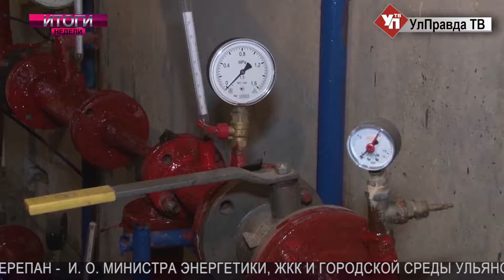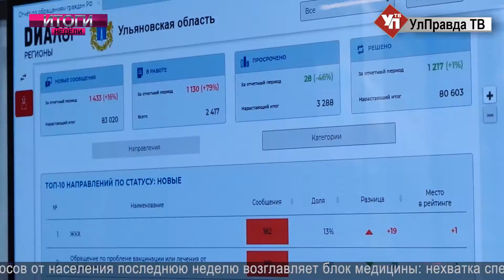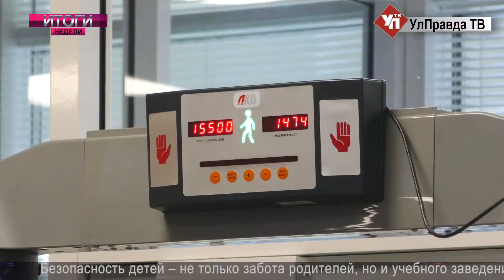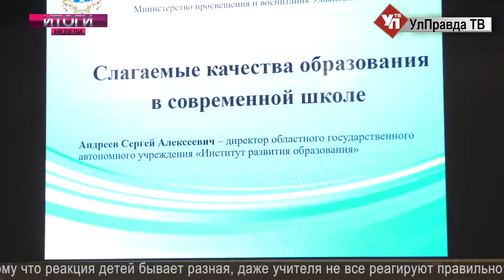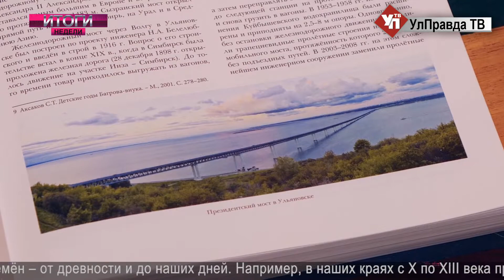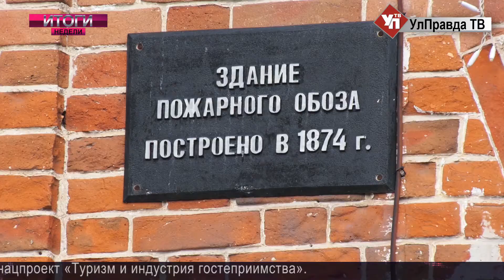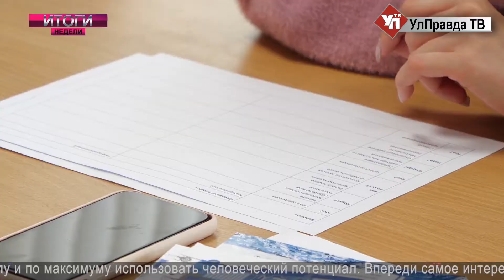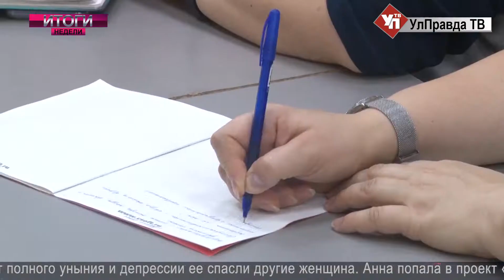Итоги НЕДЕЛИ. Выпуск от 2.10.2021. 16+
Смотрите в выпуске:
Приезжайте в Ульяновскую область! Как планируют развивать туристическую индустрию в городе на семи ветрах;
Распространение коронавируса в Ульяновской области: дистанционное обучение, закупка лекарств, вакцинация;
Безопасность детей в школе, бесплатное питание, обучение в условиях пандемии;
Общественно полезное дело за бюджетные деньги;
В окрестностях населённого пункта на берегу Волги обнаружились две затопленные баржи;
В Ульяновской области завершился Международный молодежный лагерь БРИКС;
В Ульяновске стартовал традиционный форум юристов «ЮрВолга»;
Десантники ульяновского гвардейского десантно-штурмового соединения вернулись со стратегических учений «Запад-2021»;
В Ульяновской области продолжается сезон сельскохозяйственных ярмарок;
В Ульяновске определили победителей конкурса среди дошколят «Маленький ученый»;
В Ульяновске подвели итоги творческого конкурса среди территориальных общественных самоуправлений.